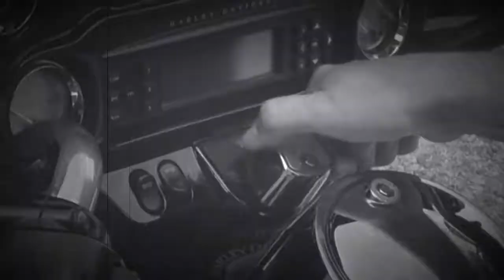My Guai ( Cortometraggio In Bianco E Nero )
Un film di LORENZ Oliani noto surrealista e conduttore di la Tv. Con i my guai.  Gruppo di motociclisti.    Cameraman j.negrini.    Una produzione. LORENZ arte Tv